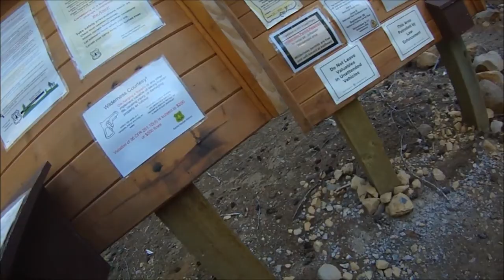Duffy Lake to Duffy Butte Day Hike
Day hike in the Mt Jefferson Wilderness. We started at Duffy Lake trailhead at 9am, hiked to Duffy Lake, then around Mowich Lake, up Duffy Butte, back down to Duffy Lake, then back to parking lot by 3pm. We estimate 11 miles. The mosquitoes were pretty bad, had to lather up in repellent. There is no trail to Duffy Butte, it was aggressive bushwhacking up and down.